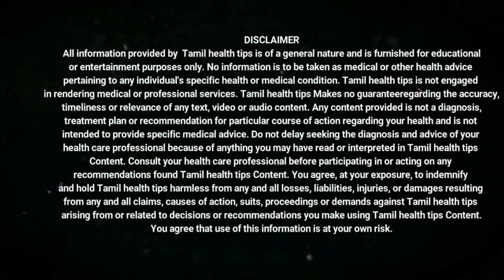நரம்பு தளர்ச்சி முழுமையாக குணமாக பாட்டி வைத்தியம்-Tamil health tips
நன்றி...